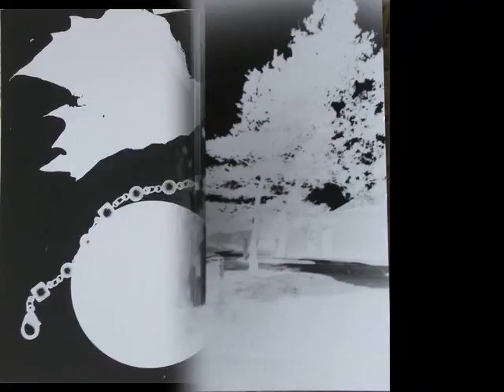Brianna's Photos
CSM Summer Camp